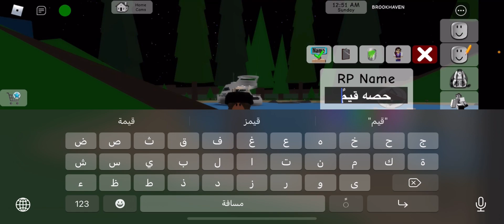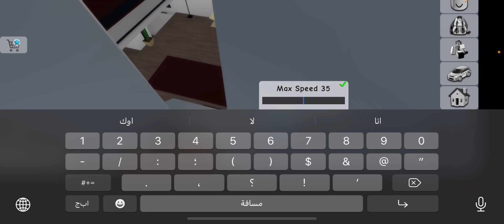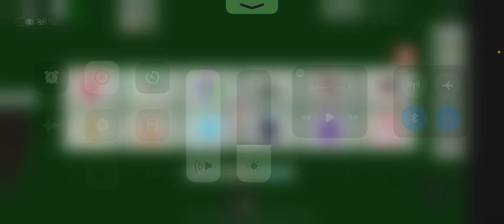تحديث جديد في ماب البيوت✨🌹